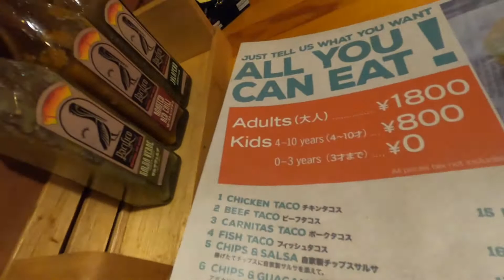Toys R Us in Japan!! | Snacks From 711 Japan | Living in Japan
Hello everyone 🌸

Taking Sky to her first Toys R Us in Japan!